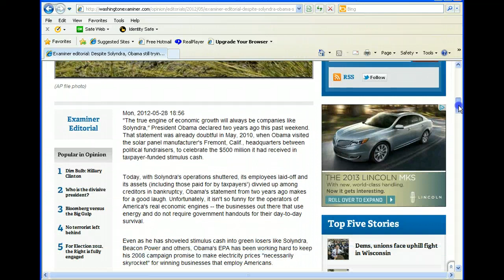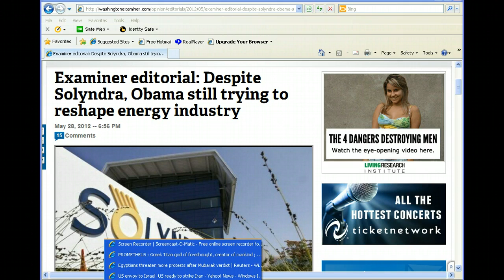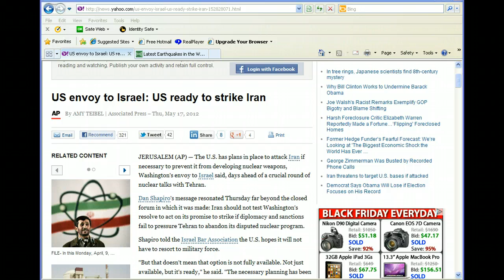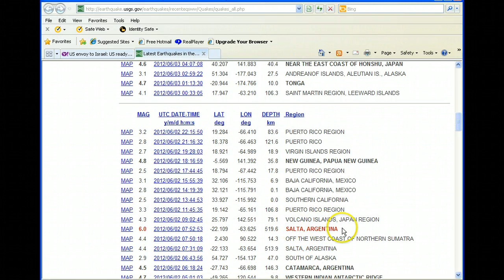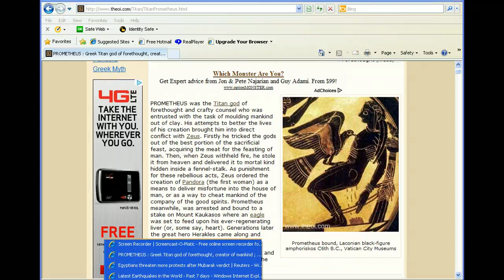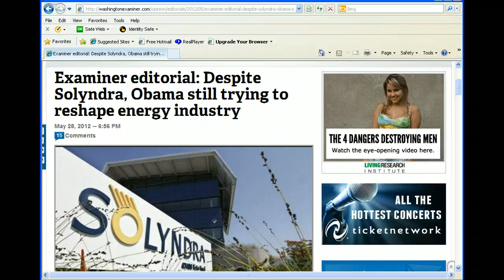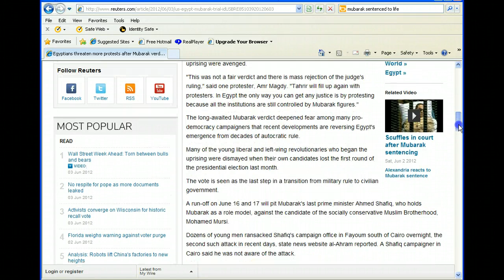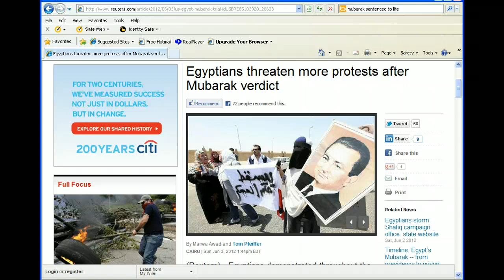The Sands of Time are Running Low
The U.S. economy overflows with corruption,as does the world...a look at several things ongoing...the current earthquakes in the world...and with the movie coming out,who was Prometheus?(Pay no attention to me saying Zeus was Prometheus' father,didn't mean to say that,Prometheus is thought to be the son of Iapetus and Clymene)was a slip of the tongue on my part,sorry.